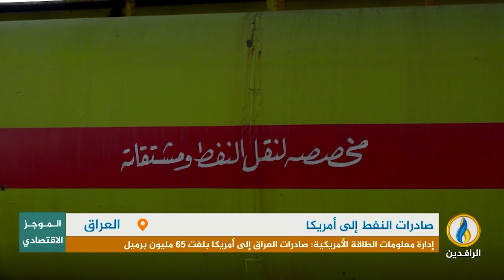أبرز الأخبار الاقتصادية على قناة_الرافدين ليوم الجمعة في